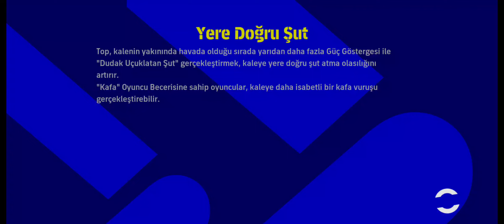EFOOTBAL 23 - PES2020 VS EFOOTBAL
Meriç in efsanevi kadrosuna karşı nasıl oynanır efootball amazing kadro karşı oynadımEfootball 2023Efootball iconic players contractscollege football highlightsefootball 2022 mobileefootball 2023 gameplayefootball 2023 mobileefootball 2023 mobile gameplayefootball 2023 ps5efootball 2023 updateefootball 23efootball 23 mobileefootball mobileefootball mobile 2023efootball mobile gameplayefootball pes 2023 mobileefootball23fifa 22fifa 22 career modefifa 22 ultimate team